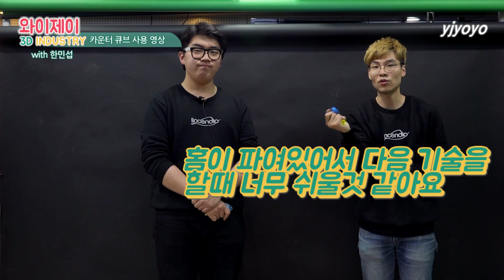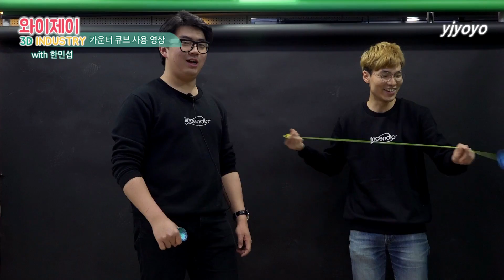[REVIEW][5A] 직접만든!! 카운터웨이트 요요 다이스 카운터큐브 사용 시연 영상 [윤종기] [와이제이요요클럽] [라인샌디오] [YJYOYOCLUB] [lincendio]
[윤종기의 한마디] 초보자분들도, 프로선수분들도 누구에게나 강력 추천해드립니다.

저는 유튜브라는 작은 세상 안에서 요요를 알리고 보다 많은 사람들이 요요를 할 수 있게
요요 활동 영상들을 업로드 하고 있습니다.

11번가(11st) :  검색(search) 와이제이요요

I upload all of yoyo, trick video, review, laboratory, funny and sad all things!!

This time yoyo is not a toy, walk the dog and elevator is not funny things!
The real is performancing, making, communicating etc…Yoyo is hobby and sport!

First time, you will have problem to play with this, but When you open your mind and
strain your eyes it will be very funny and amazing!!!
Younger or older is not a problem, Let’s try it !